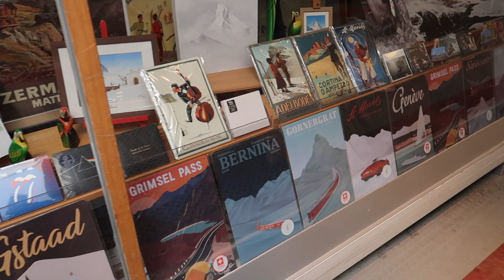SWITZERLAND TRAVEL VLOG (Part 2) | Skiing the Alps and Exploring in Bern, Grindelwald & Zermatt! 🏔️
Welcome to part 2 of the Switzerland travel vlog! If you haven't seen part 1 make sure to go back and catch up.

(Wouldn't recommend the Bern hotel so not linking it, but did place the name in the vlog if you would like to look it up)

✰FAQ's✰
Age - 25